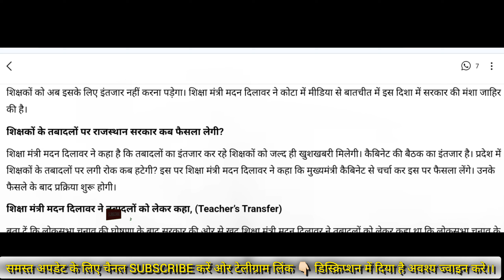तबादलों का इंतजार खत्म!!शिक्षा मंत्री से वार्ता - शिक्षक तबादलों पर सरकार का फैसला? रोक कब हटेगी?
*** ABOUT ME ***🔴

बड़ी खबर
3rd ग्रेड शिक्षकों के लिए जरूरी संदेश
3rd Grade Transfer Headlines
Teacher Transfer News
3rd ग्रेड शिक्षकों के ट्रांसफर से जुड़ी खबरें
3rd Grade Transfer News
Teacher Transfer news today
Latest news
जल्द होंगे तृतीय श्रेणी शिक्षकों के ट्रांसफर
Teacher Transfer
3rd Grade transfer News
Teacher Transfer News
News
तृतीय श्रेणी शिक्षकों के स्थानांतरण से जुड़ी खबरें
3rd Grade Transfer

3rd grade teacher transfer latest news ,